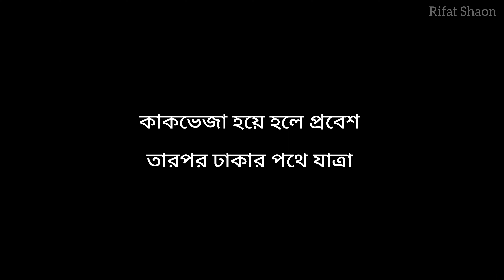CUET Campus Tour | চুয়েট ক্যাম্পাসে একদিন | Rifat Shaon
CUET Campus Tour
চুয়েট ক্যাম্পাসে একদিন
CUET Campus Review
Rifat Shaon

cuet, cuet campus, cuet campus review, cuet campus tour, tour guidelines, travelling, travel vlog, travel vlogger